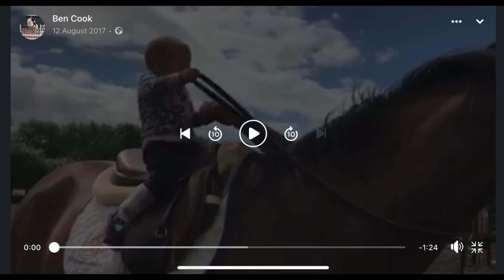Jumping With Ivy Q & A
Questions & Answers With Ivy

Please let us know what you think of this one.